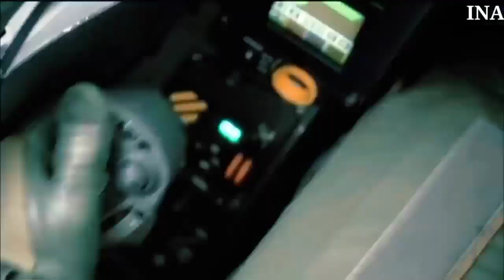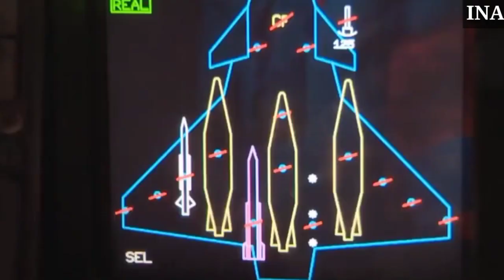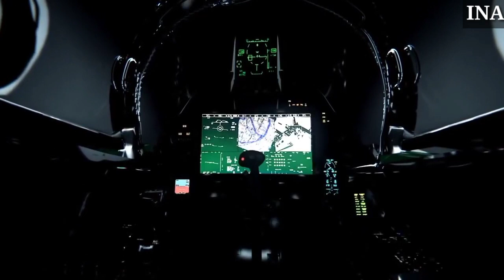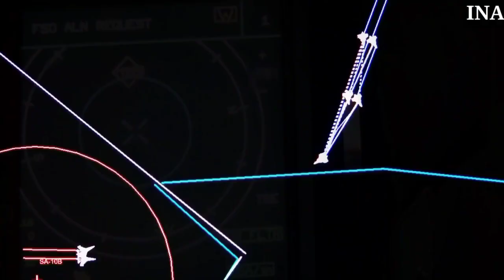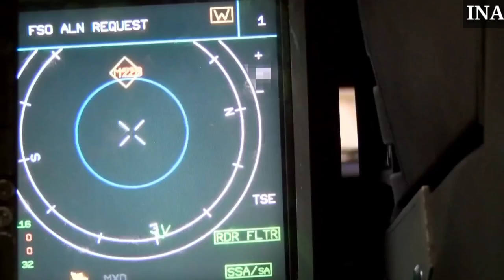Mega fighter deal for IAF & Indian Navy could be split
The Narendra Modi government is looking at splitting the mega deal for 114 Multi-Role Fighter Aircraft (MRFA) for the Indian Air Force (IAF) into two separate orders, even as the Navy pursues its own fighter aircraft acquisition programme, ThePrint has learnt
Sources in the Indian defence and security establishment said that instead of acquiring 114 fighters in one go, as was planned earlier, the government is looking at going in for an initial order of 54 aircraft for the IAF
This would involve 18 fighters being bought off-the-shelf from the foreign Original Equipment Manufacturer (OEM) and 36 being built in India through a joint venture under Make In India.
This would be an order that will be placed with the foreign OEM directly.
Asked what happens to the subsequent need for the IAF, the sources said that a follow-on order will be placed to the joint venture and this deal would be in Indian currency.
While sources refused to speculate on whether there would be a global tender that will be issued, the main players for the IAF deal will be American firm Boeing, and Dassault Aviation of France.